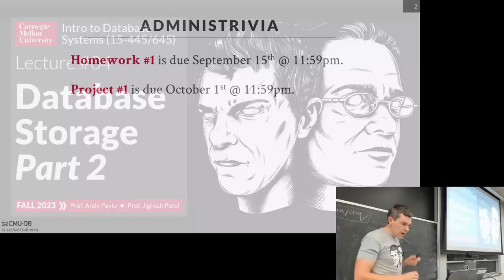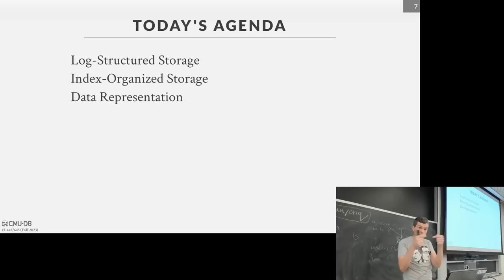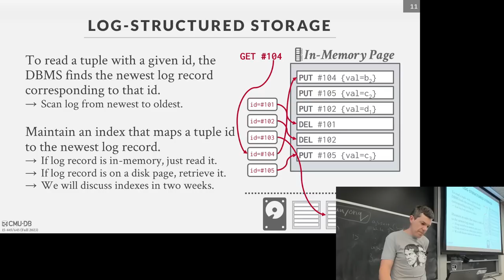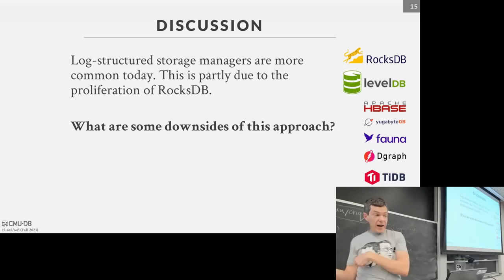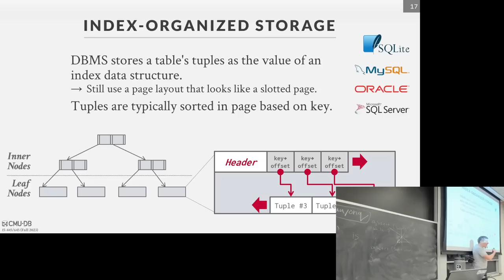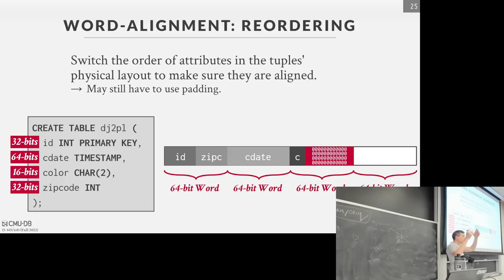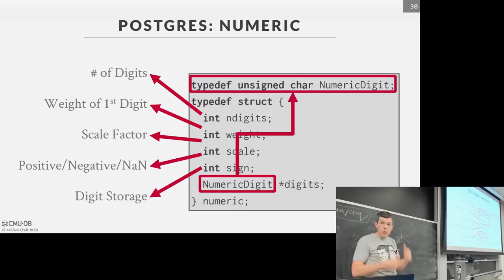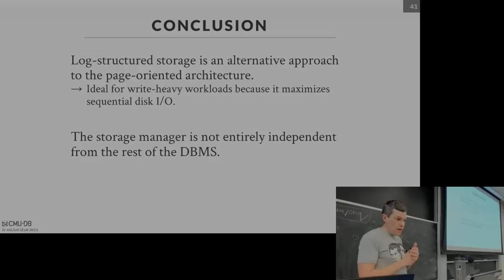F2023 #04 - Database Storage Part 2 (CMU Intro to Database Systems)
15-445/645 Intro to Database Systems (Fall 2023)
Carnegie Mellon University